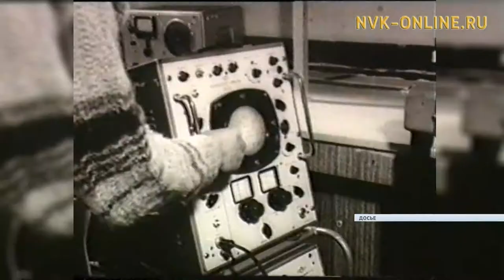ЯГУ исполнилось 60 лет